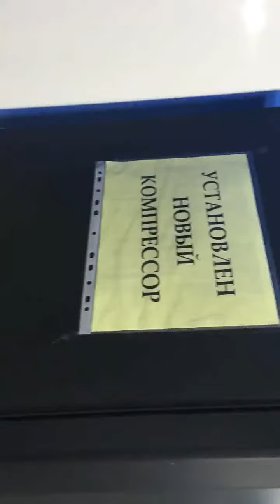Холодильник Beko CN335220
Видео обзор внешнего вида холодильника Beko CN335220
Однокамерный холодильник бу Beko CN335220 имеет габариты 60x60x201 см. Общий объем 311 л, объем холодильной камеры 216 л, объем морозильной камеры 80 л. Однокомпрессорный, управление электромеханическое, мощность замораживания 7 кг/сутки, No Frost, перевешиваемые двери.